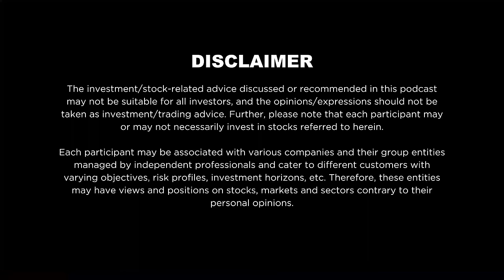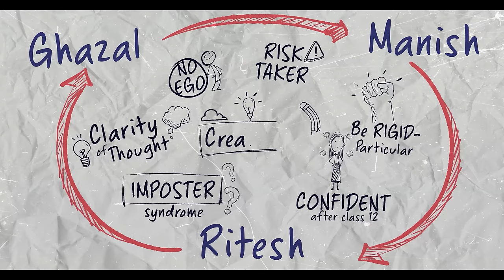WTF Ep# 16 | What character "flaws" make the best entrepreneurs? Nikhil ft.Ritesh, Ghazal and Manish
Virtues required to build a business today seem to have become a cliché. What often gets lost in the cracks are the subtle nuances that actually make or break a business. The importance of risk-taking and the power of a contrarian mindset in running a successful venture requires far more than mere intellect. Founders of OYO, Mama Earth, and Rare Rabbit open up about what makes them tick, from the impact of their upbringing on their ambition to the drive towards financial independence. Their experiences remind us that the real ‘secret’ to building a successful business is learning from every challenge  and opportunity one encounters
We break down traits that seem to persist in high-performing individuals, not all of which come from a happy space. Financial insecurity and childhood traumas shape much of how we act and operate as adults. Watch this episode to learn about how when it is channeled the right way, it can prove to be the building blocks of the traits needed to build a successful business.

ManishPoddar - Founder & CEO of Rare Rabbit

Timestamps
00:00 Introduction and Objective of this Episode
1:54 Who is Ghazal Alagh? | Childhood Learnings and Struggle
5:24 School life and Insecurities
8:02 Ghazal's special relationship with her mother
12:50 How life changed for Ghazal in high school
18:50 Why is Loyalty important to Ghazal
20:40 The Drive for Financial Independence
27:50 What does art mean to Ghazal?
30:10 What was Ghazal doing before Mama Earth?
39:25 How did Ghazal Identify an Opportunity in Skin Care?
46:50 Mama Earth’s early days of Product Development and Marketing
55:40 Mama Earth’s Sales Techniques & Customer Engagement
1:09:12 Nikhil’s Summary of Ghazal’s Journey
1:13:50 Introduction to Rare Rabbit
1:15:14 Manish Poddar on Growing Up in Bombay
1:22:35 The Textile Industry in Bombay during the 1970s
1:28:15 Experience working with the Family Business
1:36:00 Entering the export business
1:38:50 Insights on the European Fashion Industry
1:44:17 Dealing with Early Failures and Learnings
1:48:36 Culture of European Fashion Companies
1:55:45 What does it take to build a Fashion Brand today?
2:03:35 Importance of Embracing Risk in Entrepreneurship
2:11:03 What is styling?
2:12:10 Story behind Rare Rabbit
2:17:30 Does getting influencers work for brands?
2:19:15 What worked for Rare Rabbit?
2:24:05 What was the breakthrough point in Rare Rabbit
02:26:51 Hacks to start a clothing brand
02:37:05 Nikhil Summarises Manish Poddar Journey
02:38:30 Ritesh Agarwal Introduction: Calmness and Belief in God
02:43:00 How does Ritiesh define spirituality?
2:48:00 - How was Ritesh's childhood like?
02:51:00 Why is India's Cost of borrowing higher than other developing countries?
02:53:30  How did Ritesh's equation with siblings change over time?
2:57:28 How important is clarity of thought and being contrarian in entrepreneurship?
03:01:30 Where did the rebelliousness come from?
03:03:54 - How does Ritesh give feedback and solve problems?
3:07:16 What are Ritesh's personality flaws?
03:08:20 - Does delay in gratification make one successful?
03:13:39 - What does a 21 year old lack today?
3:19:10 - Uday Kotak's humility
03:23:10 - How did the Thiel Fellowship change Ritesh’s life?
03:33:50 - Serendipity Moments in Ritiesh’s life?
03:40:35 - What helped Ritesh deal with low days?
03:46:10 - How did OYO scale up?
03:53:00 - How did Covid changed businesses?
03:57:45 - Relationship with Softbank CEO
04:03:00 - Advice to Entrepreneur to Find Right Opportunity
04:12:00 - WTF Fund